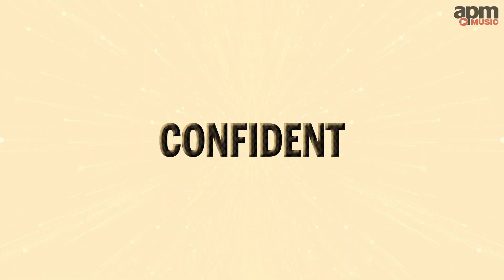SPOT ON Vol 055 "LIVING LARGE" - Promo Video - APM (US/Canada) version